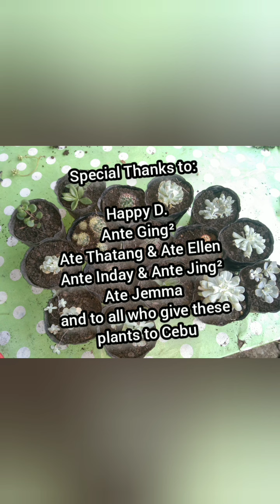UNBOXING DIFFERENT PLANTS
Pasalubong from The City of Golden Harvest - Bukidnon